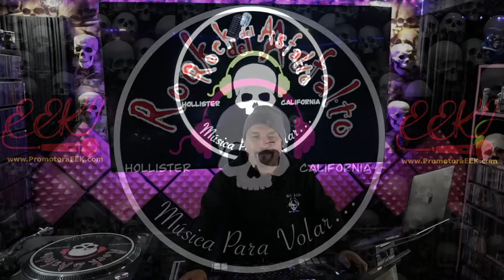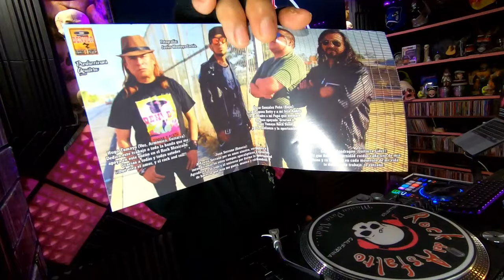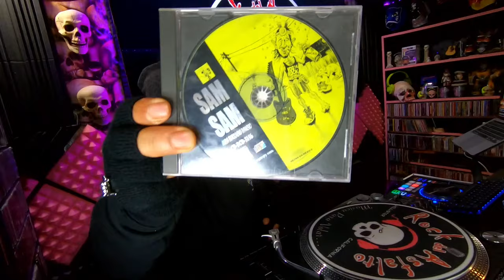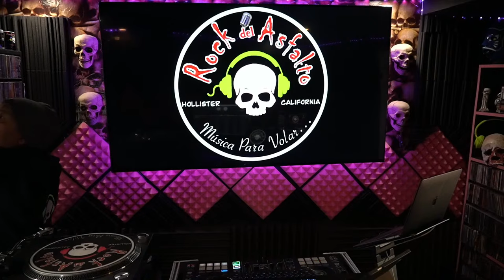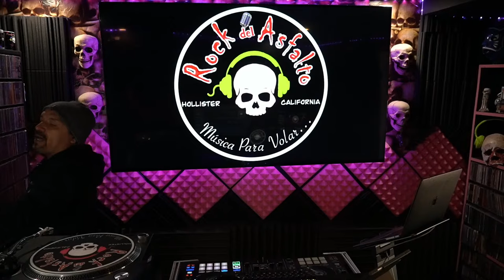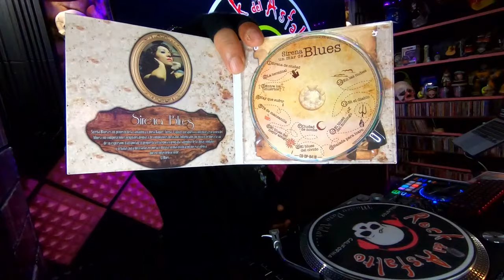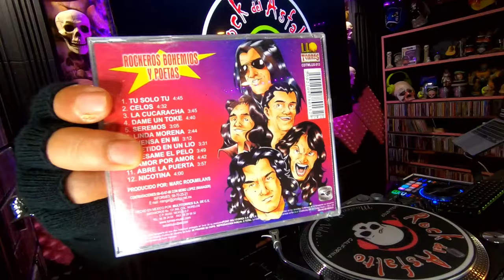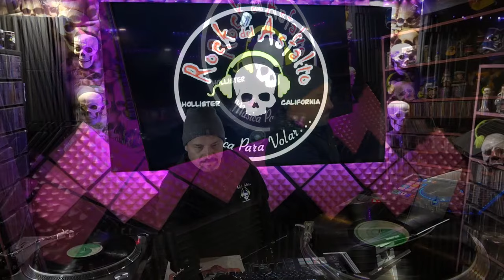Rock Del Asfalto: Transmisión En Vivo Enero 17, 2024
Saludos familia Rocker Bienvenidos a nuestra transmisión de Rock Del Asfalto... Musica para volar!

Somos un canal no lucrativo dedicado a apoyar el rock Mexicano y de todo el mundo en todos sus géneros, con el objetivo de difusión cultural, ese rock de la esquina, del metro, de los camiones, ese rock de las calles, Ese Rock Del Asfalto. EL ROCK ES CULTURA!

Transmitimos en vivo desde Hollister, California todos los Miércoles  8p (Mex, Centro)

Subscribete para que participes en las transmisiones en vivo

Tienes una  banda y te gustaria participar en el lavadero rocanrolero? envianos un mensaje y agendamos tu banda!